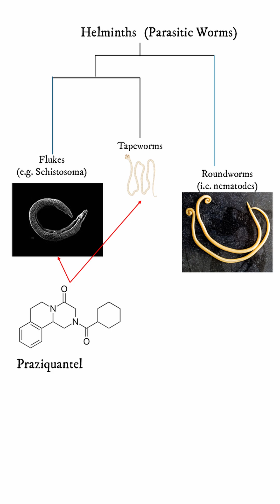Designated Survivor Helminth Disease Fact Check